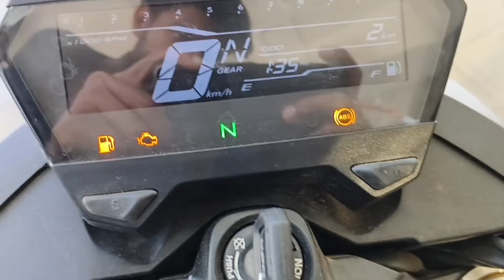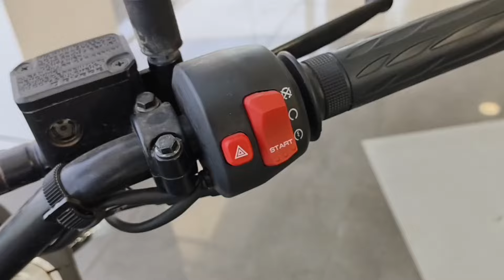2024 Xtreme 160R 4V pro | new model OBD-2 fi E20 New features price mileage review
Harsh Motors Katni (mp)
dist Katni
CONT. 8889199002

xtreme 160r 2024 model,hero xtreme 160r 2024 model,hero xtreme 160r 2v 2024 model,hero xtreme 160r 4v pro 2024 model,xtreme 160r 4v new model 2024,hero xtreme 160r base model 2024,xtreme 160r 4v pro,xtreme 160r 2024
hero xtreme 160r 4v 2024 base model,hero xtreme 4v pro,xtreme 160r 4v comparison
hero xtreme 160r new model 2024,xtreme 160r new model 2024,hero xtreme 160r 4v new model 2024,hero xtreme 160r 4v 2024 model review,xtreme 160r pro,hero xtreme 160r 4v pro